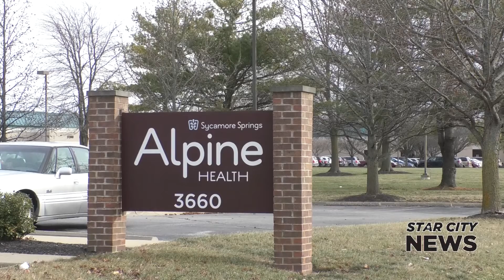Meridian Health Services Takes on Hundreds of Former Alpine Health Patients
It’s been more than two weeks since Sycamore Springs closed its outpatient rehabilitation and mental health center.